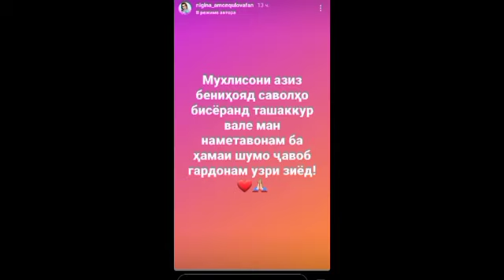“Ман бисёр шармгинам”: Нигина Амонқулова бо мухлисонаш суҳбати озод кард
Нигина Амонқулова, яке аз маъруфтарин чеҳраҳои санъати тоҷик дар 10-15 соли охир бо обуначиҳояш дар Instagram саволу ҷавоби озод ташкил кард ва бо онҳо доир ба шармгинияш, сабаби пахши мустақим набаромаданаш, корсертҳо дар соли ҷорӣ, дар Дубай клип накардан ва собиқаи кориву вазъи оилавияш суҳбат кард.

Яке аз сарояндагони маъруфи тоҷик Нигина Амонқулова шоми дирӯз бо мухлисону ҳаводоронаш дар саҳифааш саволу ҷавоб кард.
Фарқияти пурсишу посухип Нигина Амонқулова аз аксар овозхонҳои дигар дар он аст, ки ба саволҳо шифоҳӣ ҷавоб мегардонад.

Яке аз мухлисони Нигина Амонқулова сабаби дар Instagram “сториз” накардану монанди дигар овозхонҳо ба пахши мустақим набаромаданашро пурсидааст ва овозхон чунин ҷавоб дод: "Ман бисёр шармгинам, ростӣ бароям бисёр мушкил аст расму видео мондан, “сториз” кардан ё ба пахши мустақим баромадан”.

Ҳаводорони Нигина Амонқулова ҳам монанди мухлисони дигар сарояндагон бештар аз барномаҳои консертӣ пурсон шуданд ва овозхон ба яко яки онҳо ваъда дод, ки соли ҷорӣ барномаҳои консертии зиёд барпо карданист. “Ман ваъда медиҳам, ки имсол ҳам дар шаҳри Душанбе ва ҳам дар навоҳии кишвар консертҳои зинда барпо мекунам”, афзуд сароянда.

Дар саволу ҷавоби дирӯза ҳамчунин овозхони машҳур фикрашро доир ба дар Дубай клип гирифтан гуфт. Ба андешаи ӯ барои ҳар як тоҷикистонӣ Тоҷикистон аз Дубай болотар аст.

Ёдовар мешавем, ки Нигина Амонқулова 15 сол мешавад, ки дар рӯи саҳна аст ва ҳоло 35 сол дошта, оилаи обод ва ду писар дорад.
Бояд гуфт, ки дар ҳоли ҳозир миёни ситораҳои машҳури тоҷик саволу ҷавоб гузаронидан дар Instagram анъана шудааст ва ба ин тарзи муошират бо мухлисонашон наздиктар мешаванд.